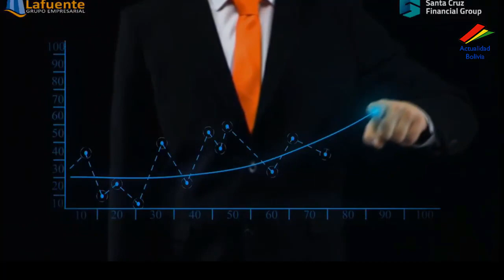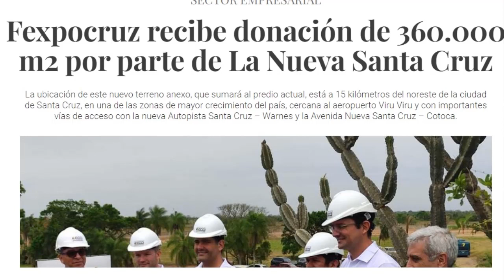cómo va el proyecto Nueva Santa Cruz?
Después de un largo periodo desde el anuncio de inicio de obras(2018), iniciando el segundo trimestre del 2022 se nota desde el aire el movimiento de obreros trabajando con decenas de maquinarias, un grupo trabaja febrilmente con la pavimentación de las avenidas y otro grupo está por empezar con la construcción de los primeros edificios